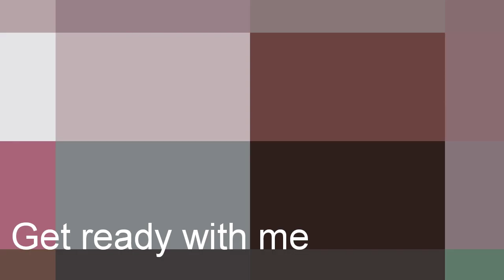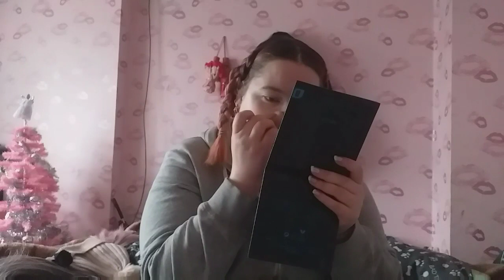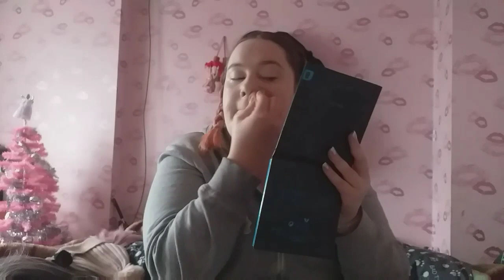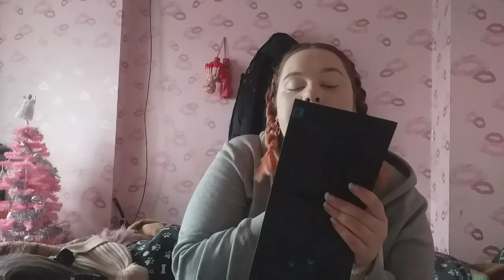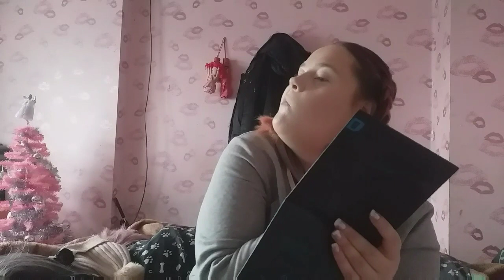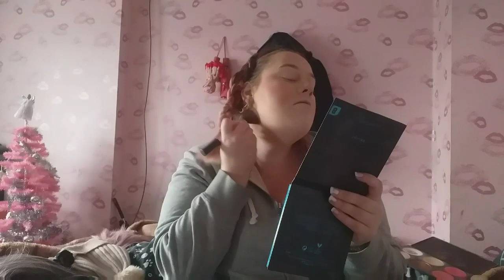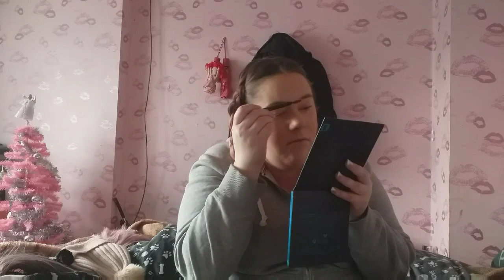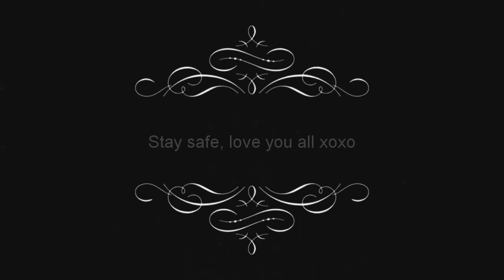Let's chat!! Get ready with me!! 🤩🤩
Hi this video is let's chat!! Get ready with me!!

Uploads schedule:
Monday and Wednesday and Friday anytime

This videos is not sponsored I will let you know when one is here in the description or I will mention at start of video also might or might not be suit for children so i hope you all enjoy and have had a good week and have a fab weekend see you in next video